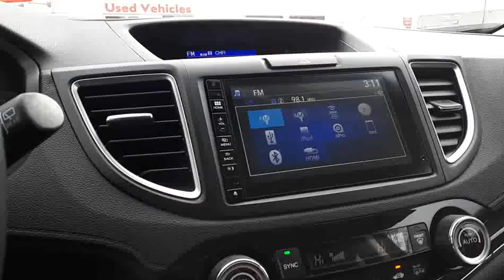2016 Honda CR-V EX-L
This vehicle offers Bluetooth, rear-view/side-view cameras, heated seats, USB ports and so much more! We believe in transparency, we provide a Carfax report on all vehicles. This vehicle has undergone a rigorous inspection by our team of Factory Certified Technicians, making it "Drive Certified".
As a buyer your goal is to make a well-informed decision. Our goal is to assist you, and we do that in a variety of ways with our Drive Certified standard. We offer full transparency throughout your purchase experience. Formula Honda is backed by a well-connected Dealer group, the Driveauto group, which will stand behind you and your vehicle for the entirety of your ownership. We offer competitive pricing backed with supporting documentation, eliminating the hassle of negotiation. Come on in to experience what buying a used car should be like, you’ll be glad you did! Above price is +HST and licensing.